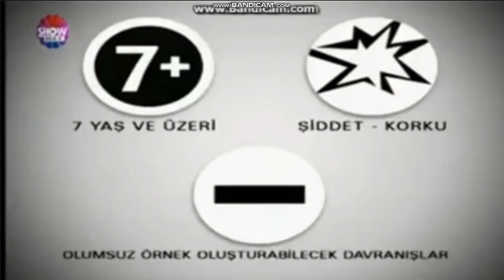Reklamcı Ramazan Güncesi Channel - Reklam + Dizi Jeneriği + Genel İzleyici Örnek Görseli (28.11.17)